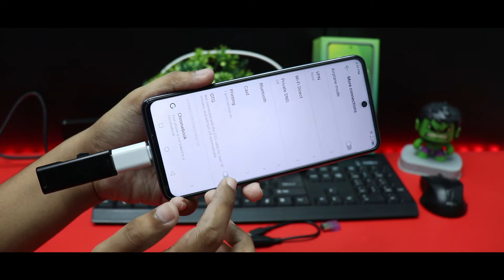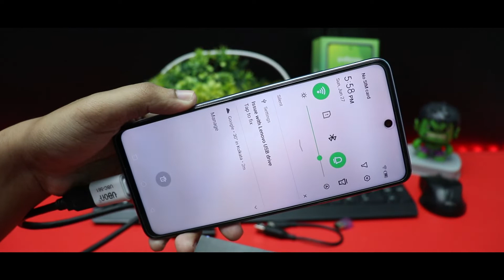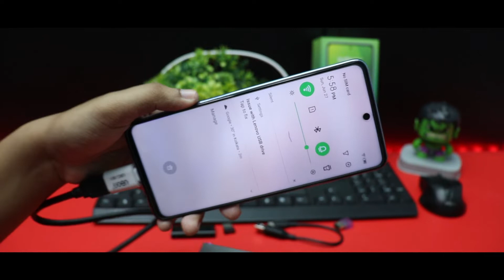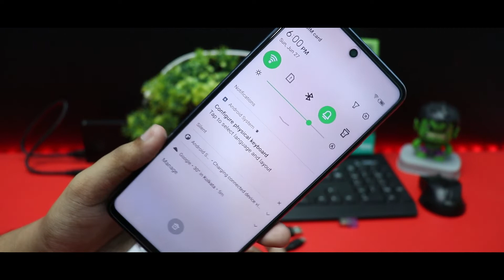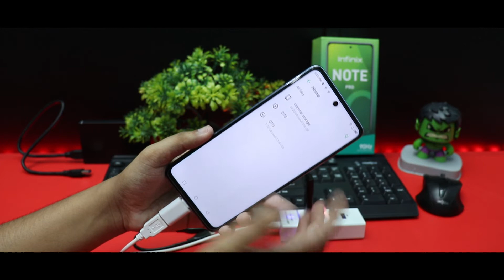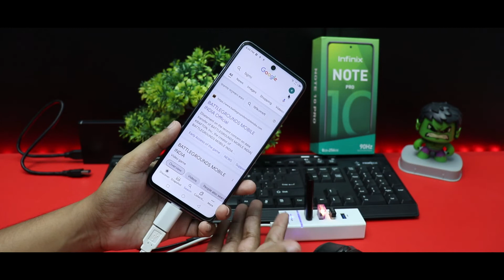INFINIX NOTE 10 PRO USB OTG & Hard Disk Support Test (Hindi)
This is the otg test of Infinix Note 10 Pro.
Pen drive test,mouse test,keyboard test,Hard Disk test and USB hub test.

Buy Link-

USB Hub

wireless keyboard & mouse combo

Lenovo 1TB External Hard Drive

Good OTG

Normal OTG

1 TB HDD